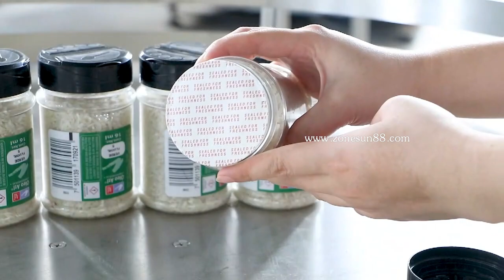ZONESUN ZS-FAL180Z9 Full Automatic 4 Heads Weighing Granule Jar Filling Capping And Labeling Machine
This full automated filling packaging system is designed for filling granule into bottles,tighten bottle caps and label self-adhesive sticker onto round bottles.Simple and automated operation can improve packaging efficiency greatly.